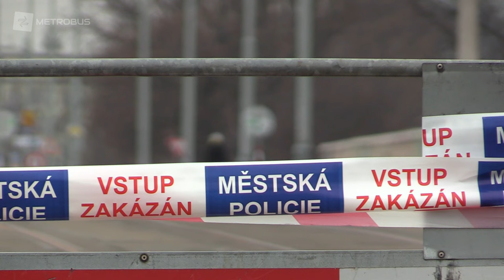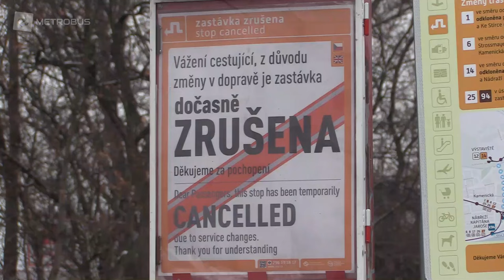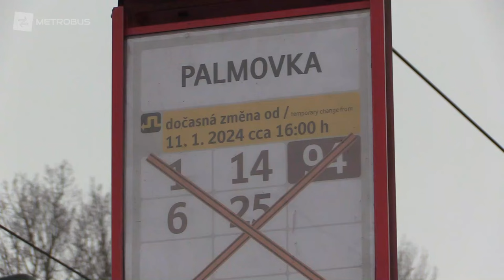Libeňský most je v havarijním stavu, opravy se plánují již 20 let | REPORTÁŽ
Libeňský most slouží cestujícím od roku 1928, od té doby se výrazně neopravoval. Nyní je z důvodu havarijního stavu uzavřen. O opravách se přitom mluví již od povodní v roce 2002.

Podrobný článek s vyjádřením Zdeňka Hřiba naleznete na našem webu!

... a každý druhý čtvrtek!